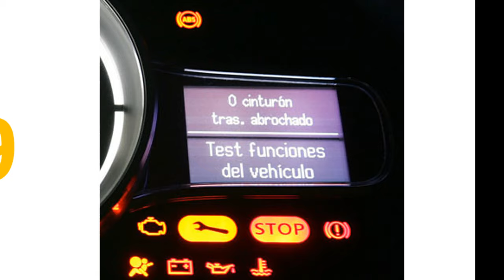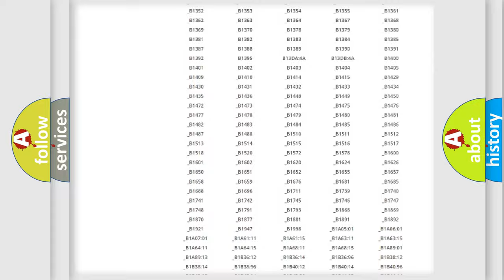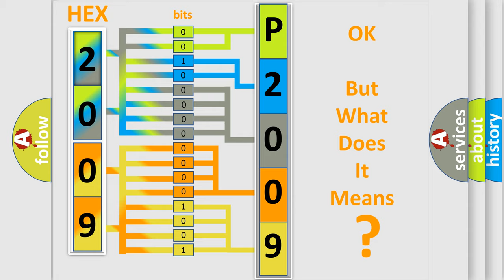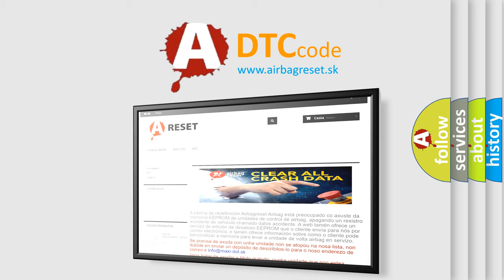DTC Jeep P2009 Short Explanation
Contents:
0:21 Basic DTC analysis according to OBD2 protocol standard.
1:48 Insight into programming
2:58 A diagnostically understandable description of the Diagnostic Trouble Code
3:05 Basic error definition

Make:
Jeep
Code:
P2009
Definition:
CAN Invalid Data from TCM
Description:
DTC concerned with TCM is detected.
Cause:
CVT systemTCMESP control module